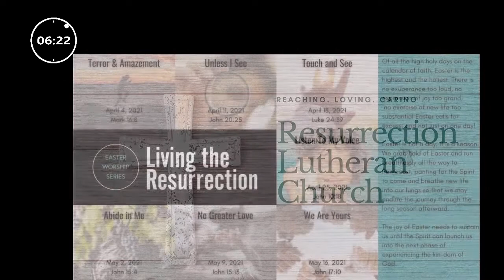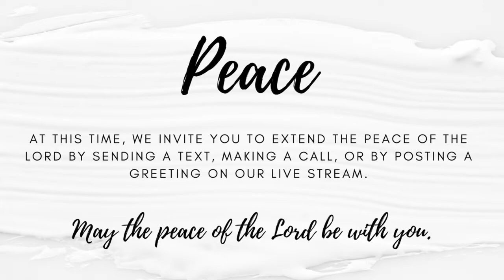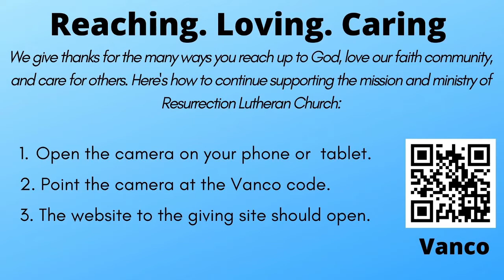Seventh Sunday of Easter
Online Worship
Sunday, May 16, 2021 10:00 AM EDT (US)
"Living the Resurrection" Worship Series
"We Are Yours"